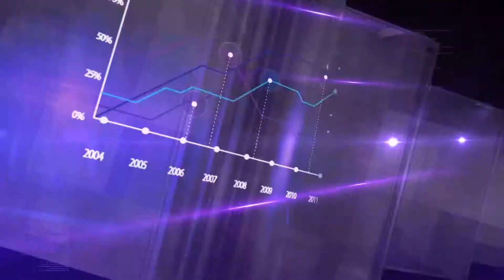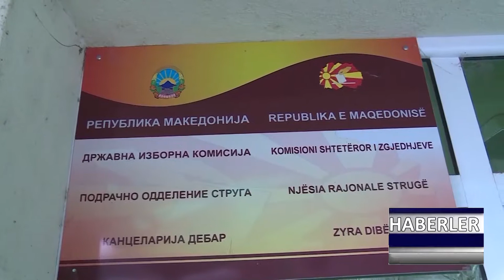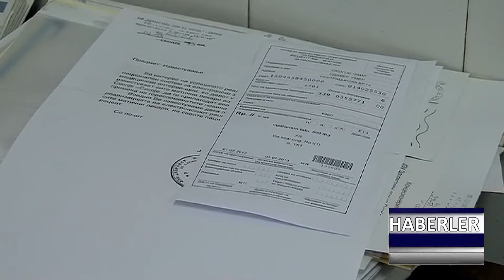DNEVNIK TR 21 03 2019